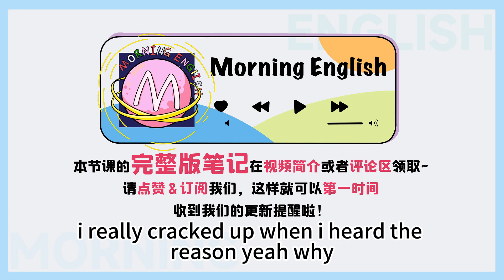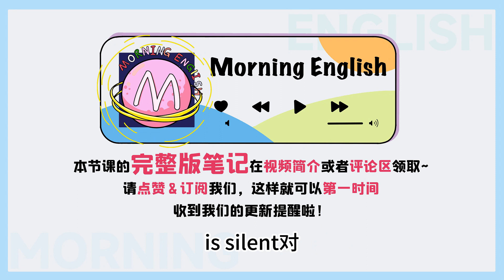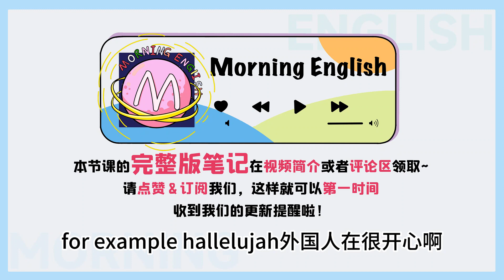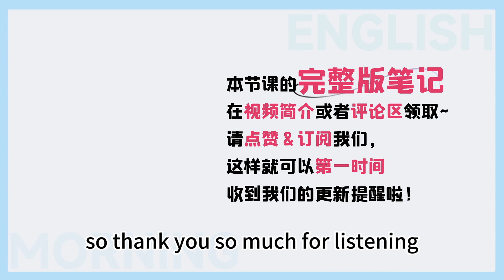ballet 到底怎麽讀？超多人讀錯